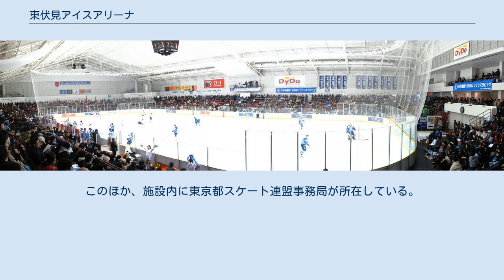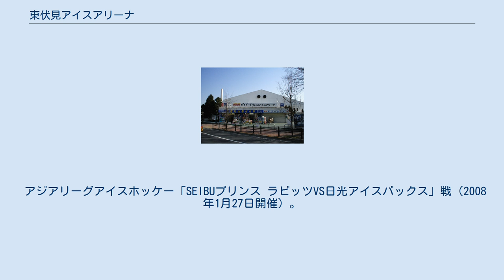東伏見アイスアリーナ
東伏見アイスアリーナ（ひがしふしみアイスアリーナ）は、東京都西東京市にあるアイススケートリンク。
 命名権売却により、呼称をダイドードリンコアイスアリーナとしている（命名権に関する詳細は後述）。
 1984年8月10日開業。
同所は西武グループが所有するレジャー施設のひとつ。
 主にアイスホッケーでは、関東大学リーグや東京都リーグなどの試合で使用している。
また、フィギュアスケートの大会にも使用される。
これらの大会が行われない日でも年間を通して一般開放されており、毎週日曜日には定例のスケート教室を開催している。
このほか、施設内に東京都スケート連盟事務局が所在している。
 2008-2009シーズンまでアジアリーグアイスホッケーに加盟していたSEIBUプリンス ラビッツがホームリンクとしていたが、SEIBUが解散したことで、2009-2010シーズンから当アリーナでのアジアリーグの試合は激減し、2日間（4試合）のみの開催となった。
 西武新宿線東伏見駅南口からすぐの場所にあり、交通アクセスが良好である。
 また、アリーナ正門前にはドラッグストア「くすりのダイイチ」が出店している。
 リンク全景 西武新宿線東伏見駅南口を出てすぐ。
 アジアリーグアイスホッケー「SEIBUプリンス ラビッツVS日光アイスバックス」戦（2008年1月27日開催）。
 命名権による名称 サントリー東伏見アイスアリーナに関するカテゴリ: ダイドードリンコアイスアリーナに関するカテゴリ: